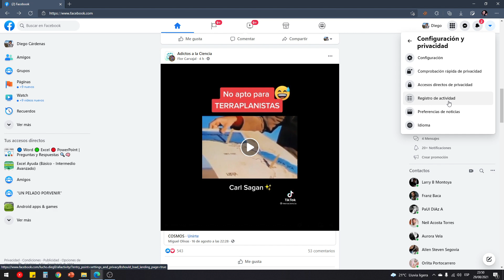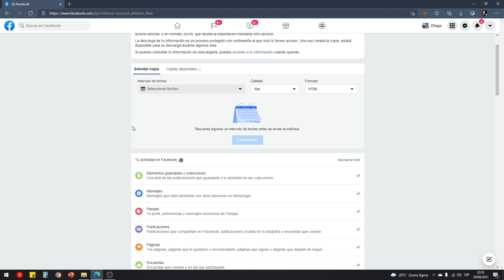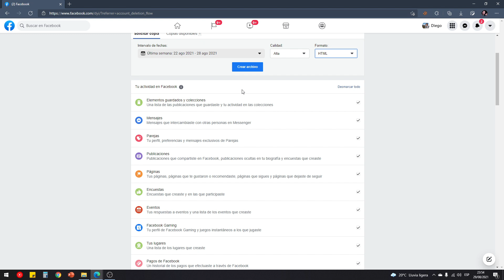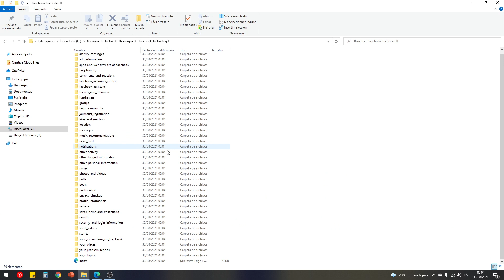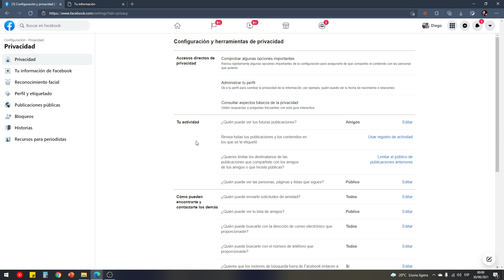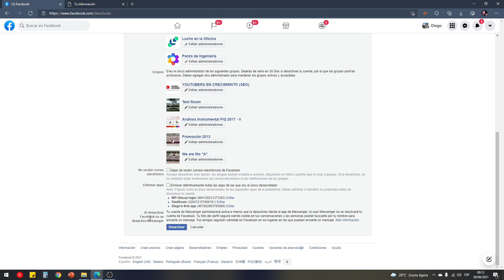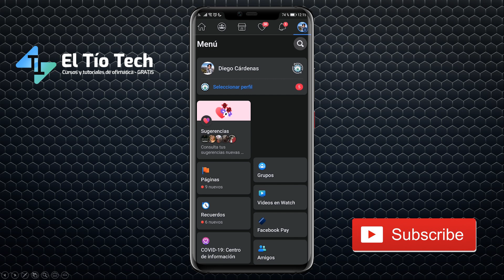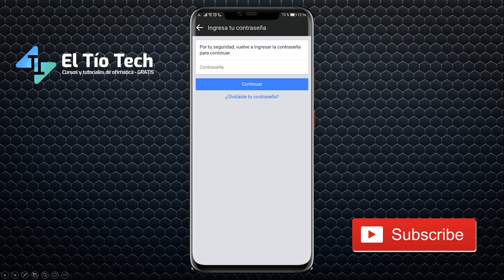Cómo eliminar o desactivar una cuenta de Facebook para siempre (2021)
Aprende el paso a paso para eliminar o desactivar tu cuenta de Facebook. También te enseñamos cómo descargar tus datos de Facebook antes de tomar una decisión definitiva.

▶ Tutorial 1: Cómo crear una cuenta de Facebook
▶ Tutorial 2: Cómo activar la autenticación de dos pasos
▶ Tutorial 3: Cómo saber qué tanto sabe Facebook de ti
✔ Tutorial 4: Cómo eliminar una cuenta para siempre ◆ Lo estás viendo ◆
▶ Tutorial 5: Cómo activar el modo oscuro en Facebook
▶ Tutorial 6: Tipos y formatos de publicaciones en Facebook
▶ Tutorial 7: Cómo crear una página de Facebook
▶ Tutorial 8: Cómo crear un grupo de Facebook
▶ Tutorial 9: Cómo configurar Messenger y WhatsApp con Facebook

Más tutoriales: Sugiere tu tema en los comentarios